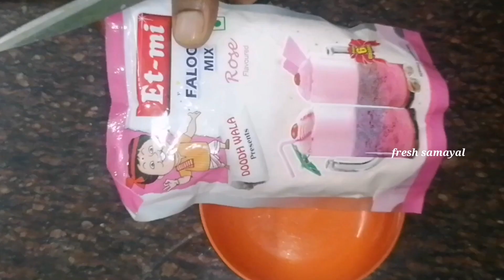RAMADAN SPECIAL DRINK /IFTAR DRINK/FALOODA RECIPE IN TAMIL@freshsamayal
In this video about, how to prepare falooda quickly with readymade mix@freshsamayal

I hope all of them enjoy this video. If you did this recipe please like, share my videos to other and don't forget to subscribe my channel and press the bell icon followed by select all to receive more notification for my upcoming new fresh videos and also share with your family, friends and relatives.Your comments and feedback are encourage me to do much more best and also very precious to me...

                                                                Thanking  you...